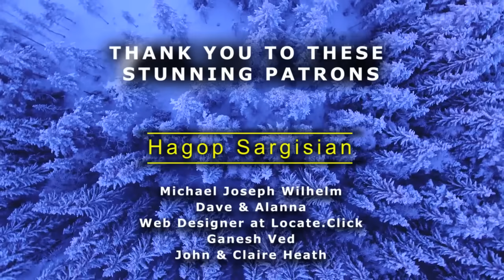🔴An Extremely Dangerous Bushfire Rages in QLD!🔴 France is Sinking! /Disasters on January 3-5, 2024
If you like what I do, please consider buying me a coffee

In today's episode:
03/01/2024

A tornado hit between SintKatelijneWaver and Putte

Floods in Gunungkidul Regency, of Yogyakarta Special Region

Mount Dukono volcano, located on Halmahera Island, in NorthMaluku Province, erupted

Floods in Middelburg Mpumalanga province

04/01/2024
A bushfire in the Beebo region, near

Floods in Bekasi Regency, of WestJava province

An extreme cold and severe snowstorms in Nordic countries

05/01/2024
Floods in Jambi province

Floods in PasdeCalais department

Floods in LowerSaxony

Floods in Johannesburg

Floods in Nairobi

SPECIAL THANKS TO MY PATRONS:
🥳Hagop Sargisian🥳
Michael Joseph Wilhelm
Dave & Alanna
George W
Bex W.
Bill Adams
Buttfudge101
Rebecca Winton
John Warnken
Web Designer at Locate.Click
James McGee
Ganesh Ved